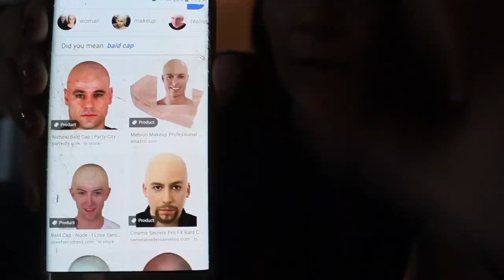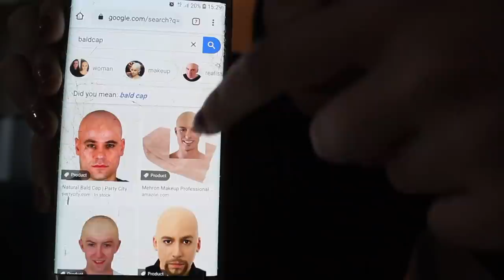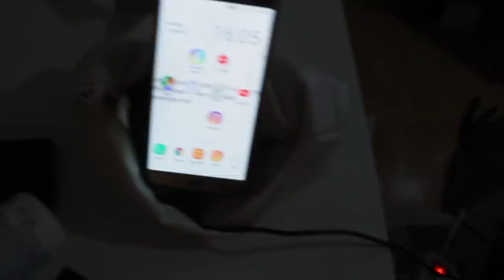REAKCIJA DEČKA NA MOJU ĆELAVU GLAVU